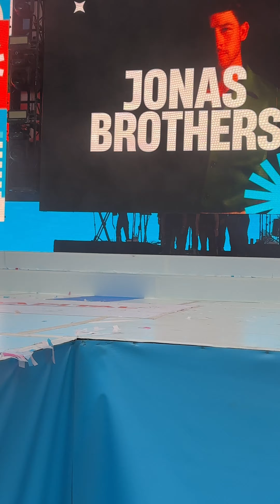Jonas Brothers | Capital’s Summertime Ball 2023